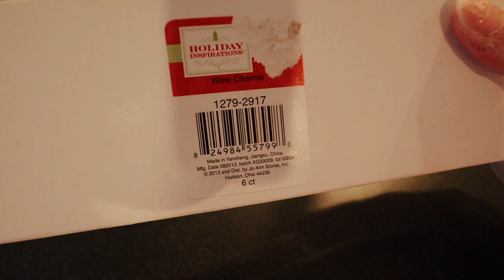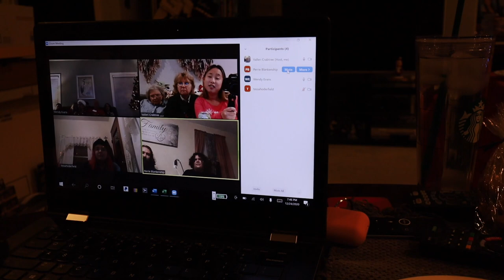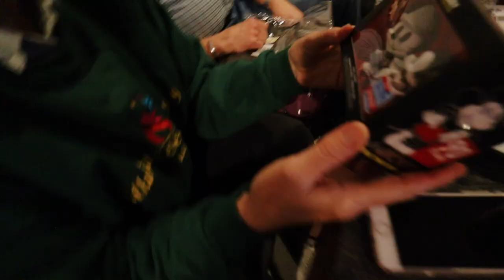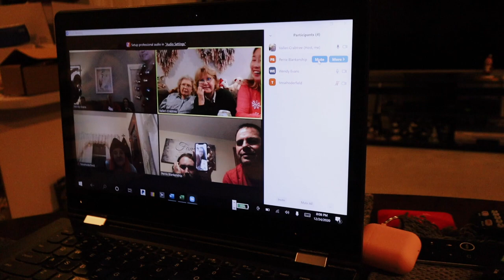secret santa zoom edition + my first GUCCI UNBOXING! CHRISTMAS EVE 2020! | VLOGMAS DAY 24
Merry Christmas Eve everyone! (I know it's Christmas today but this was filmed yesterday. Christmas Eve 2020 was very different but it was still fun! In this vlog I workout, my family and I played a secret santa game (zoom edition), I unbox my first Gucci Products, and we eat! I hope you enjoyed watching this video! I really make these Christmas Eve vlogs for me and my family and I'm so happy you get laugh with us!

Alex Jayne
3050 Dyer Blvd.